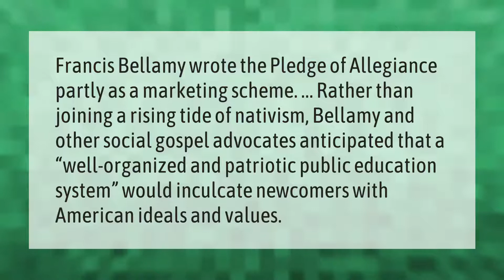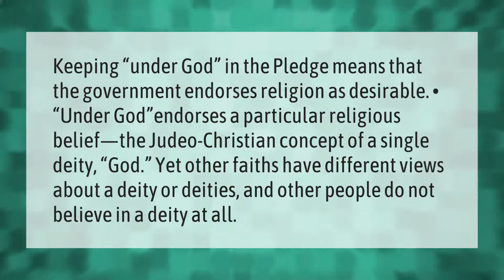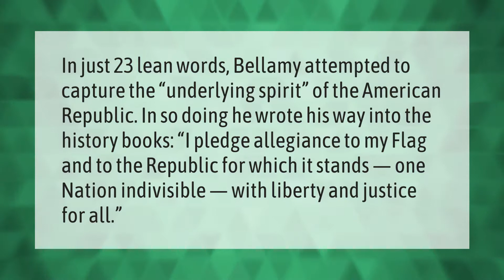Why did Francis Bellamy wrote the Pledge?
00:00 - Why did Francis Bellamy wrote the Pledge?
00:39 - Why do we say the pledge?
01:11 - What does one nation under God mean?
01:43 - What was Francis Bellamy's duty?
02:10 - What did Francis Bellamy do for the national identity?

Laura S. Harris (2021, June 16.) Why did Francis Bellamy wrote the Pledge?
    AskAbout.video/articles/Why-did-Francis-Bellamy-wrote-the-Pledge-253803